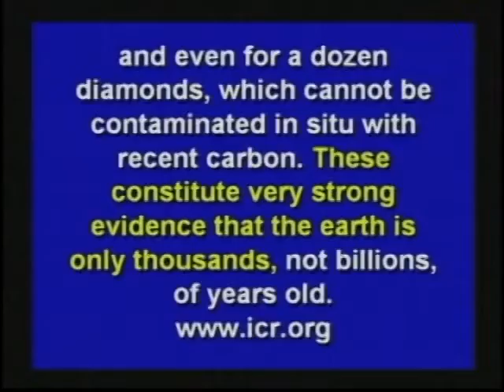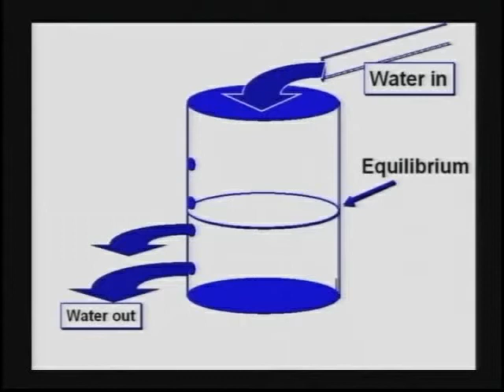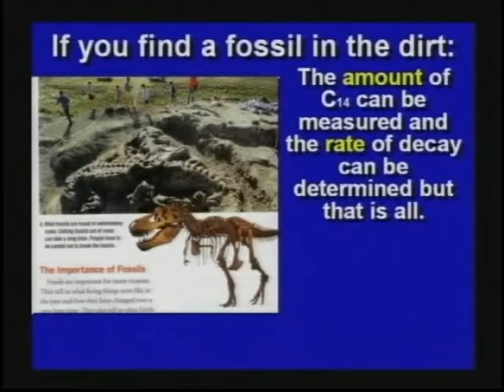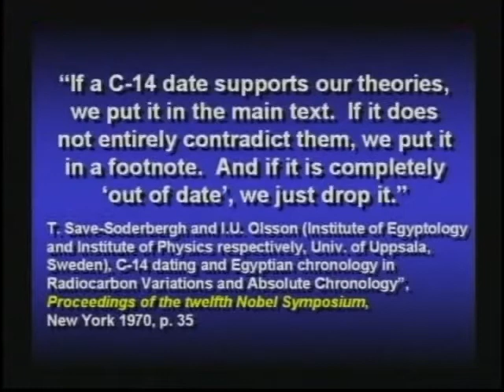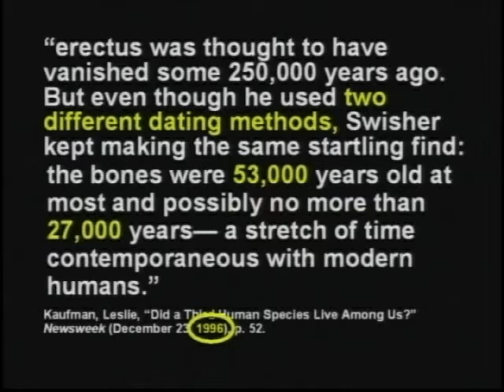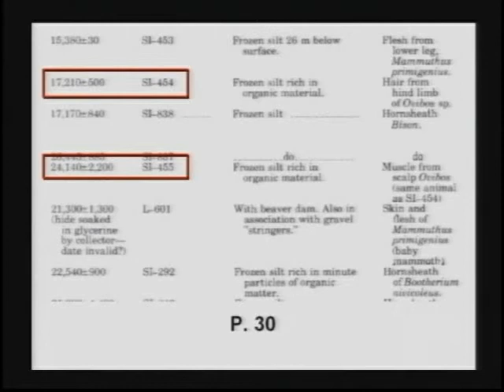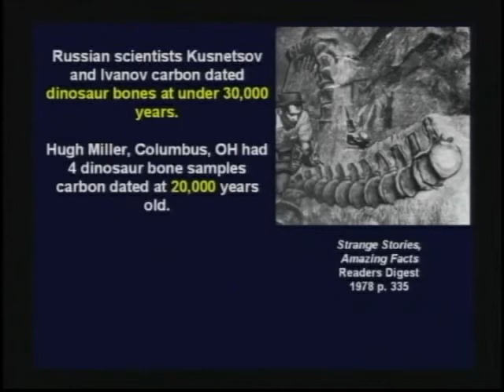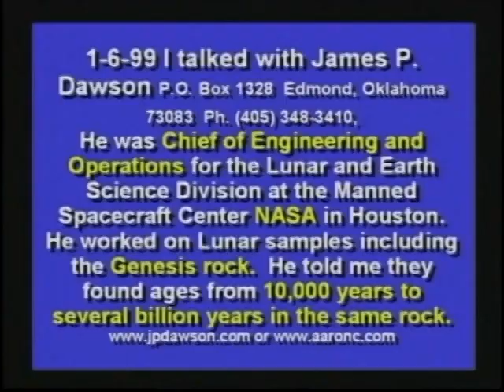The Truth About carbon Dating.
Carbon Dating does not work!